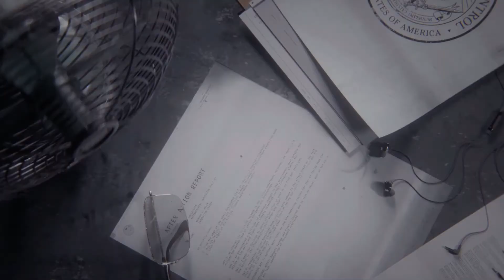Control - It's all a lie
Been a while since I made a vid! But here we go. Finished Control on pc and LOVED it! Just had to make a video.